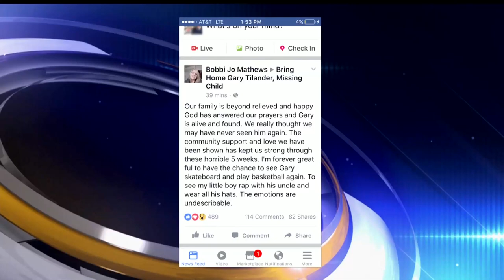Missing Teen Found